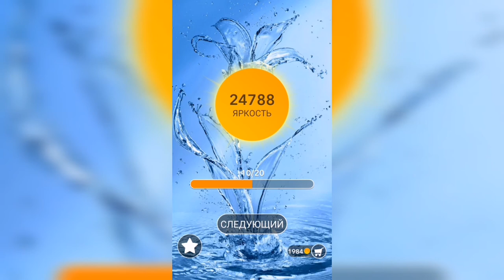Word / Слово Крест: Поиск русского кроссворда / Уровень 720